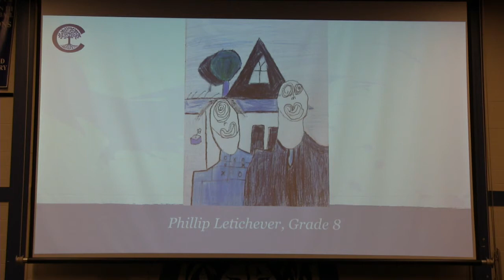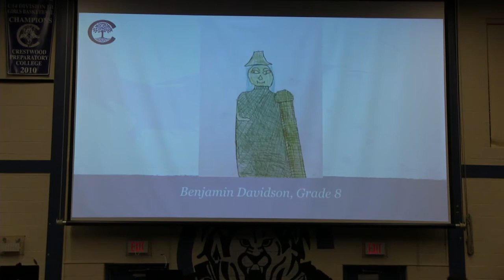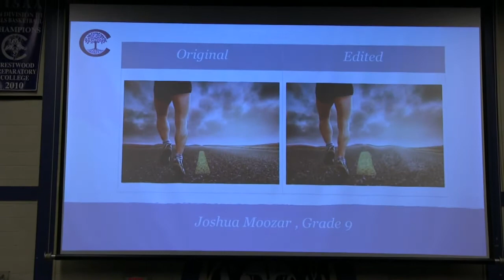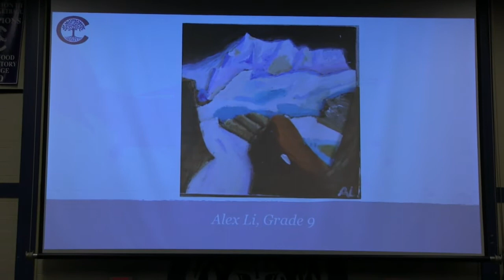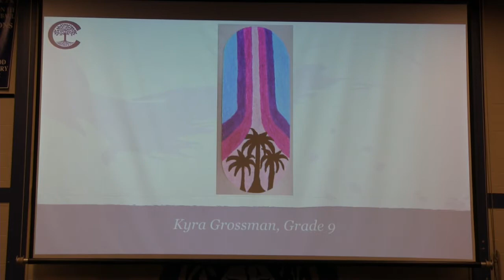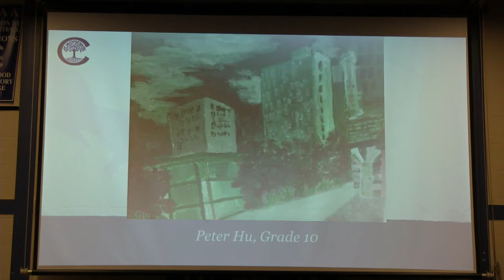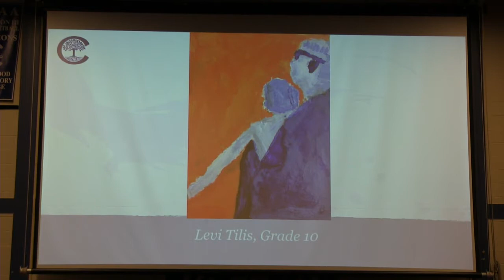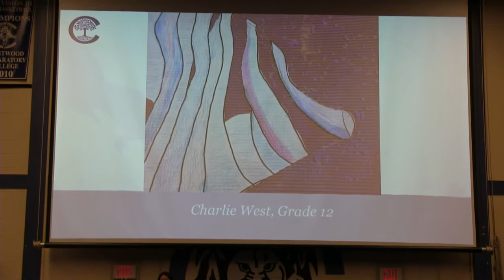Music and Art Show